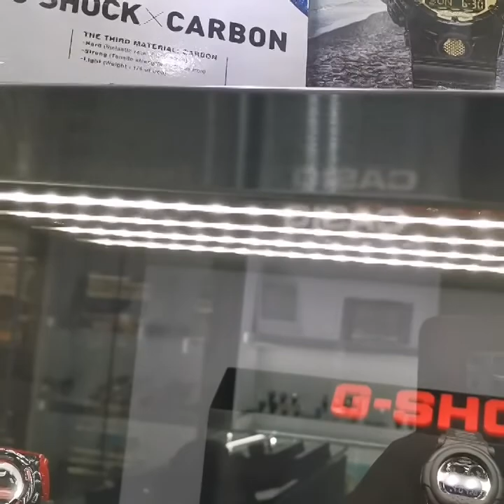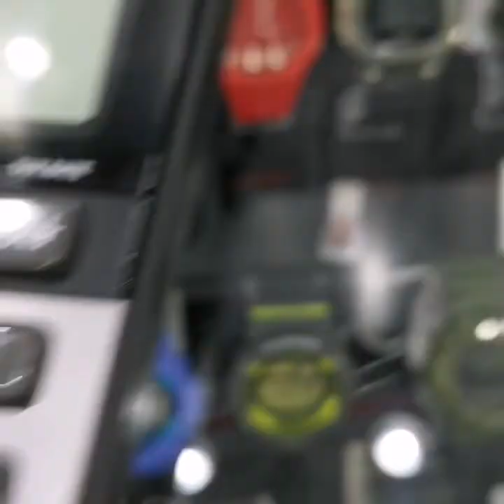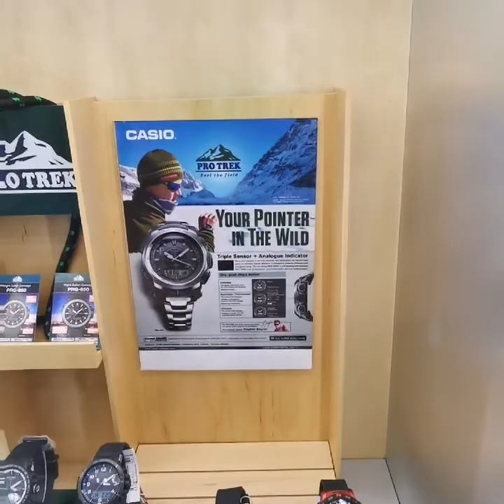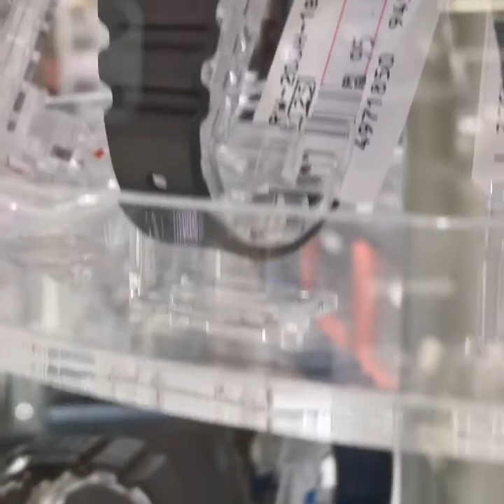.. Latest models... G-$H0CK WATches abha, ksa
Assorted casio products. G shock#edifice#rangeman#mudmaster#carbon#MR-G#MT-G